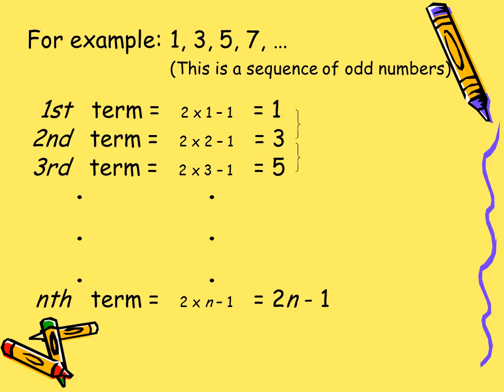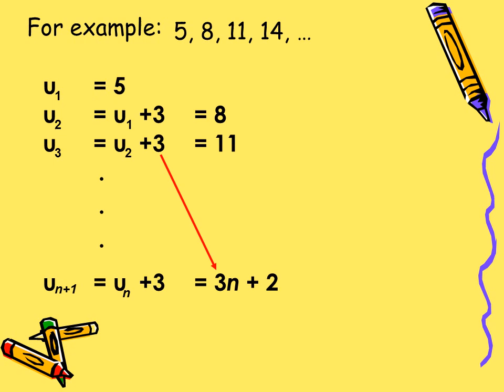Sequences Finding a rule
A sequence is a set of terms, in a definite order, where the terms are obtained by some rule.
 A finite sequence ends after a certain number of terms.
 An infinite sequence is one that continues indefinitely.
What to look for
when looking for the rule
defining a sequence
Constant difference: coefficient of n is the difference
2nd level difference: compare with square numbers

Твір "Sequences Finding a rule ", створений Yuriy Kokotsky ліцензовано за ліцензією Creative Commons Із Зазначенням Авторства 4.0 Міжнародна.